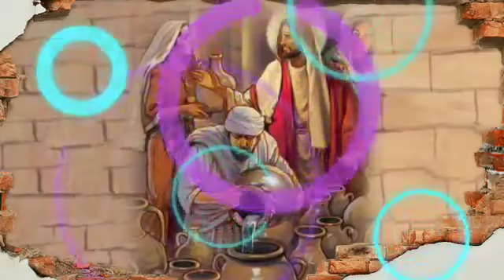Siraman ROHANI: Tuhan Adalah Kasih!